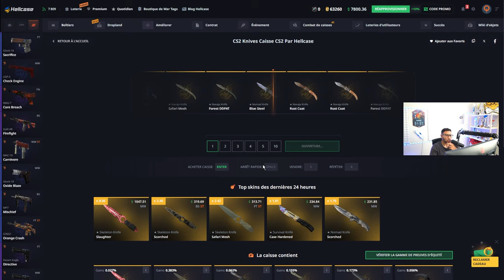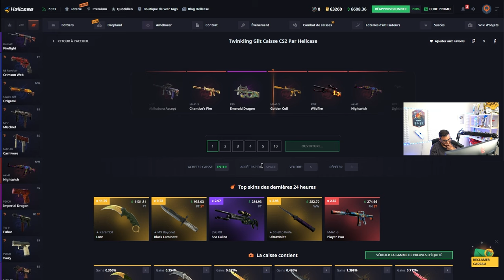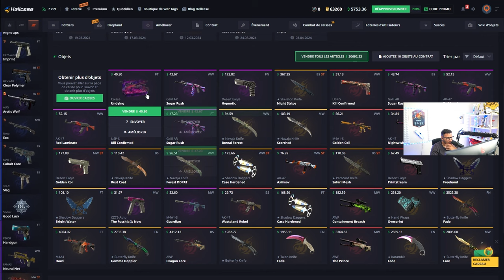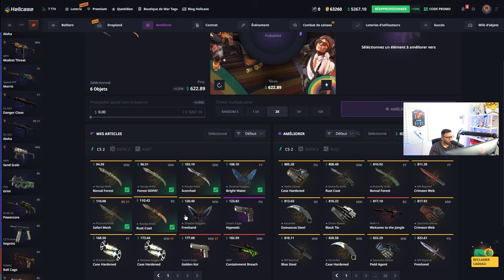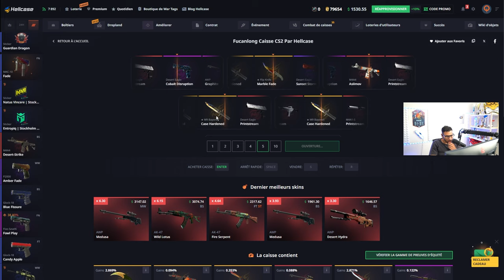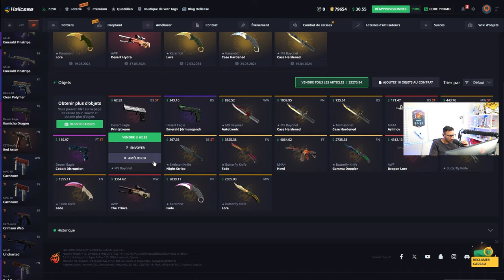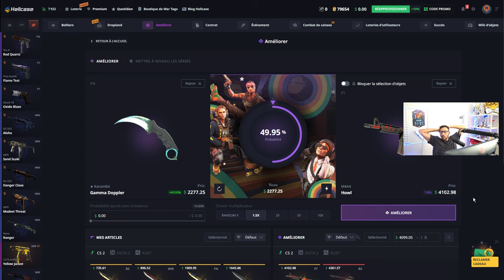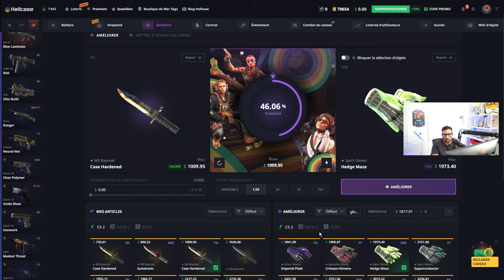On tente un combo vert de fou karambit + gants